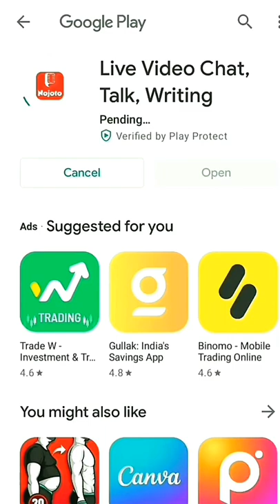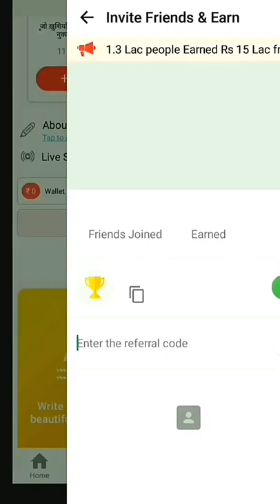🤑Today New Campaign Loot Offer 30₹+26₹+55₹ Instant Paytm Cash || Tasks💰Campaign BUG|| New Paytm app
quote paytm
2 paytm accounts
2 paytm in one phone
2 paytm account kyc
loot paytm cash
loot paytm
loot paytm gold
3 patti paytm cash 2021
50 rs paytm loot
5 rs paytm cash
bp paytm
e paytm
e-campaign
1 paytm cashback points equal to
1 paytm first points equal to
2 paytm accounts
2 paytm in one phone
20 paytm cash
paytm 7 pe 700 cashback offer
paytm 9apps